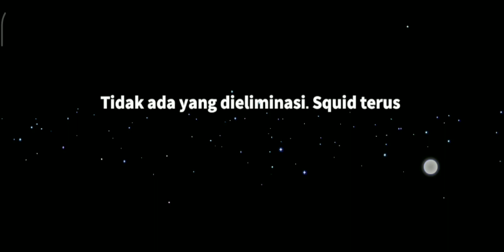Ini Impos Kenapa.. Fakta Yang Membagongkan. Super Sus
PakGuru upload lagi. Semoga terhibur.. Terimakasih

Tidak Menggalang dana donasi, bagi sultan-sultan mau donasi bisa mampir ke

*Super Sus Id*
Nick: PakGuru_In_Game ID : 10108021

Grup WA untuk Mabar dan info Super SUS PakGuru.

"""""Info penting tapi tidak begitu penting Namun wajib diketahui""""
Maaf Apabila PakGuru In Game tidak upload video mungkin dikarenakan beberapa faktor berikut;
Kesibukan sebagai guru, Kesibukan keluarga, atau kurang sehat badan.